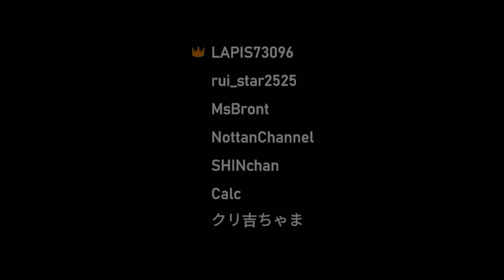【project winter】声真似主やイケボカワボが集まる雪山人狼ｗ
せ～の！！のったんです！
出がけにちょびっとやったproject winterを
改めてやってみることにしましたｗ
みんなイケボだわ…
やっぱ見た目の派手さがないから中毒性がないよねｗ

【コラボの方たち】クリ吉ちゃんしか分からない。。

ツイキャスでたまに配信してます。